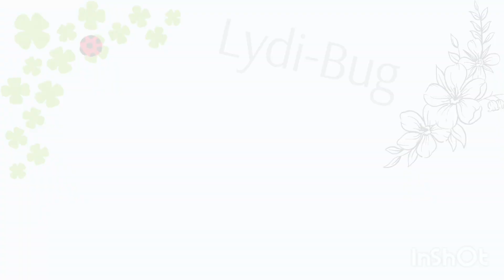T.O.N.G - Lydi-Bug (Home Video)